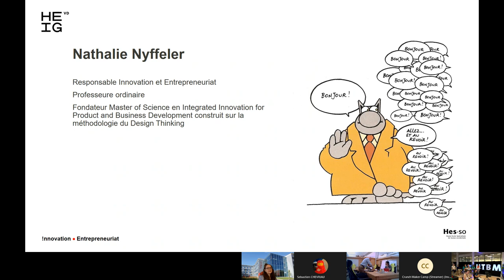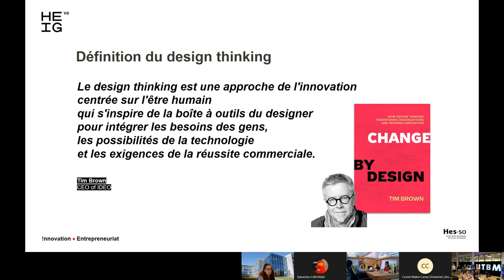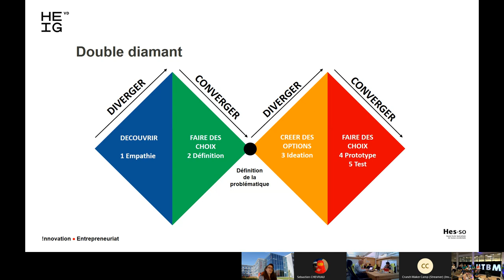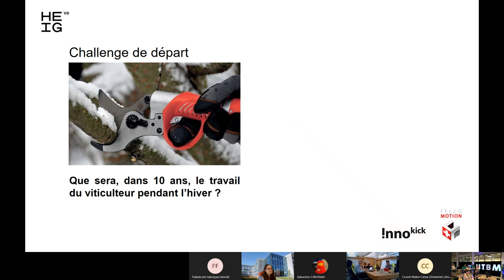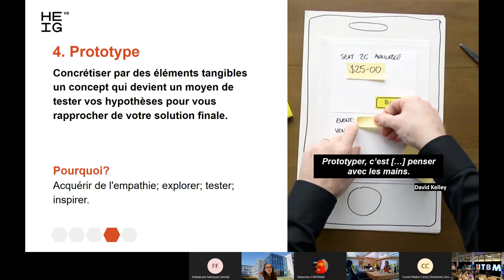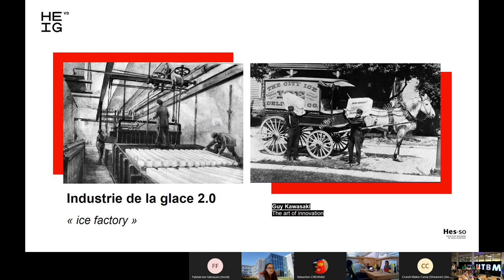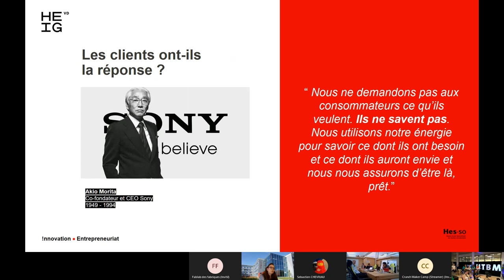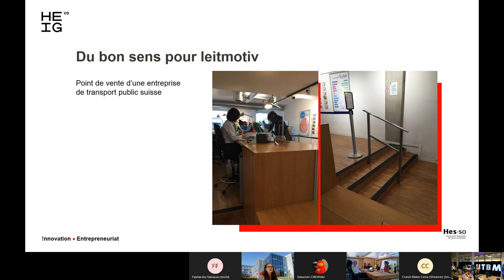Crunch Maker Camp 2021 - Conférence "Qu'est-ce que le Design Thinking ?"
Par Nathalie Nyffeler
Professeure HES et Responsable Innovation & Entrepreneuriat